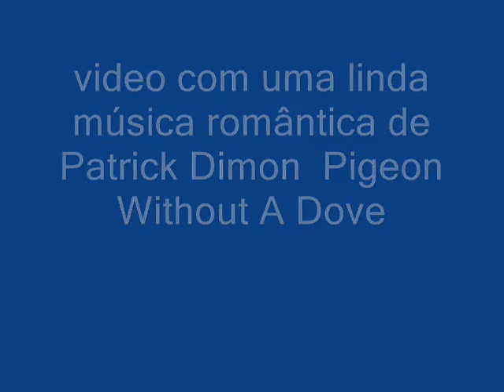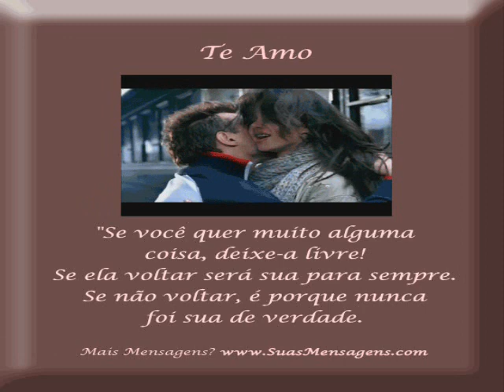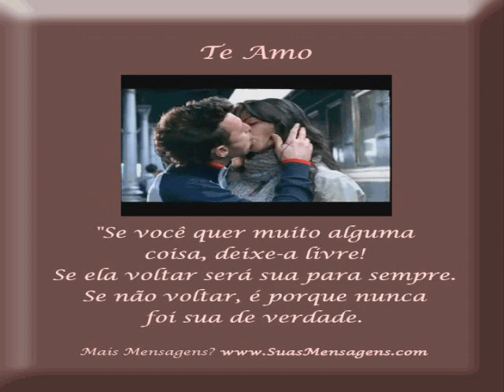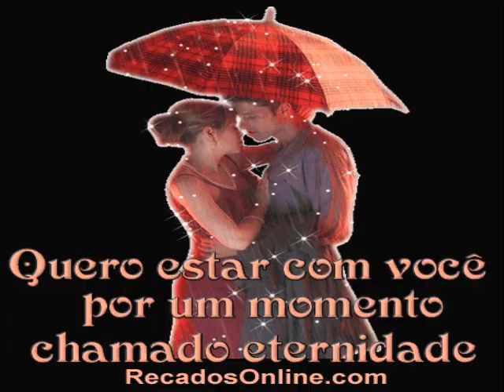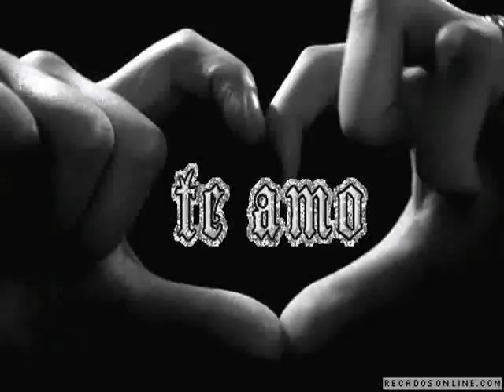UMA LINDA MÚSICA ROMÂNTICA!!!!!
UMA LINDA MÚSICA ROMÂNTICA Patrick Dimon - Pigeon Without A DoveA QUEM CRIOU O VIDEO EU SÔNIA QUE ADORA UMA BOA MÚSICA ROMÂNTICA!